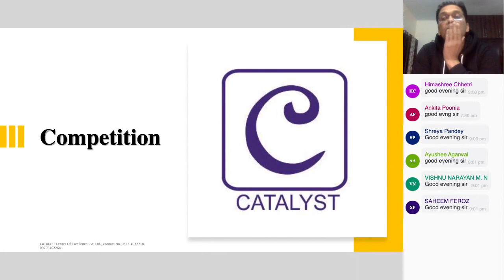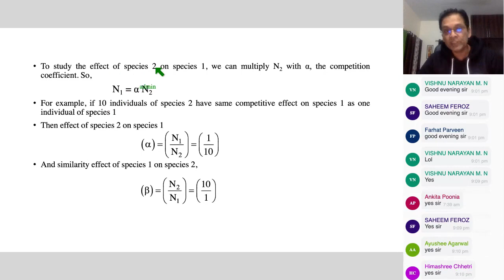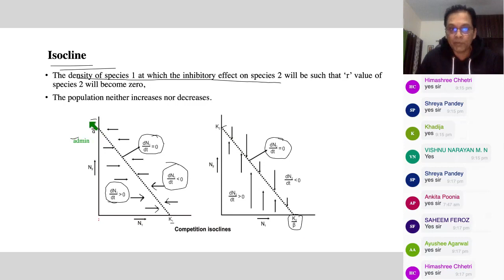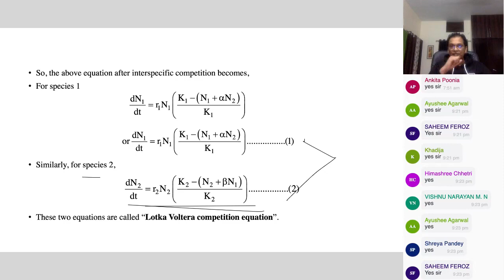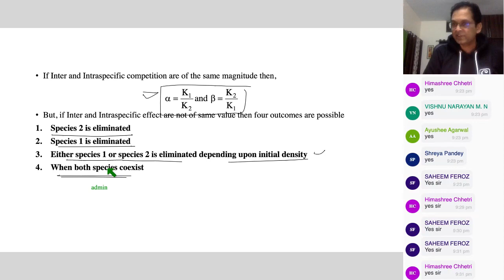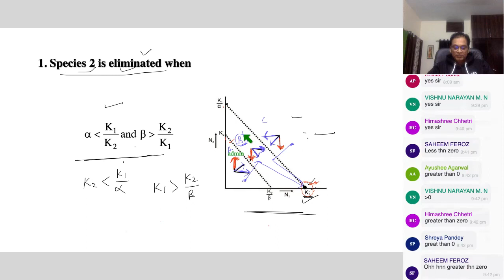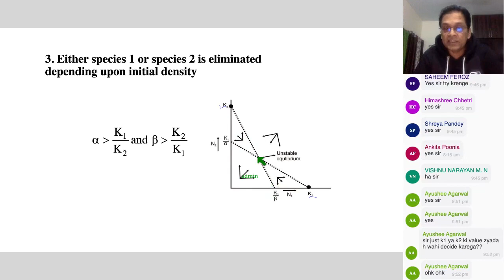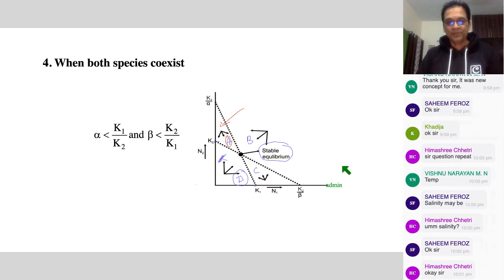Environmental Biology Part 5 - UGC NET Env Sc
If you are preparing for UGC NET Environmental sciences exam, these recording from our online course could be marks booster for you.
For admission related inquiry please call or what's app at 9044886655 or visit our

UGC NET/JRF Fundamentals of Environmental Sciences

UGC/JRF/ARS/NET Environmental sciences MCQ Practice book
COMBO: UGC NET/JRF Environmental Sciences Theory & MCQ Book